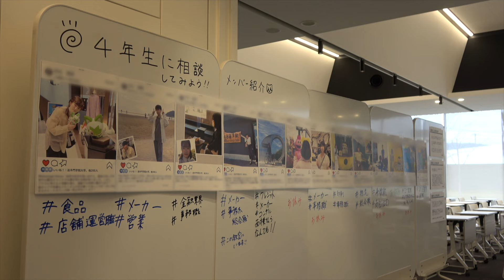学内企業説明会2024を開催（追手門学院大学）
2024年2月5日〜9日、対面とWEBの2形式による学内企業説明会を開催しました。
対面形式は総持寺キャンパスWILホールで3日間実施され、約80社が参加。
参加した3年生は積極的に質問したり、メモを取ったりしながら、真剣に企業担当者の説明を聞いていました。
会場内では、4年生の「就活サポーター」による相談コーナーも開設。ブースには絶え間なく就活生が相談に訪れていました。
動画では対面形式の様子をご紹介します。ぜひご覧ください。